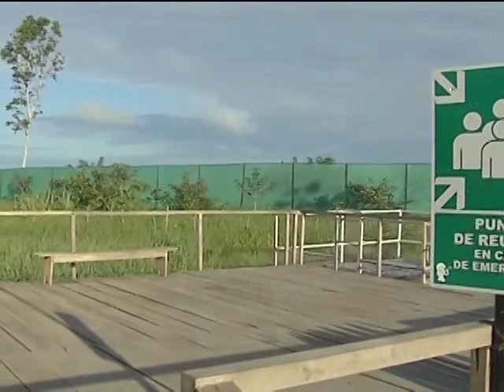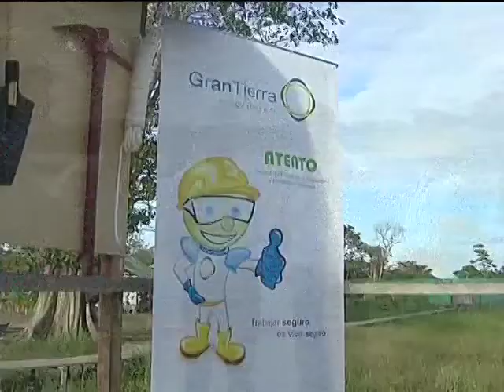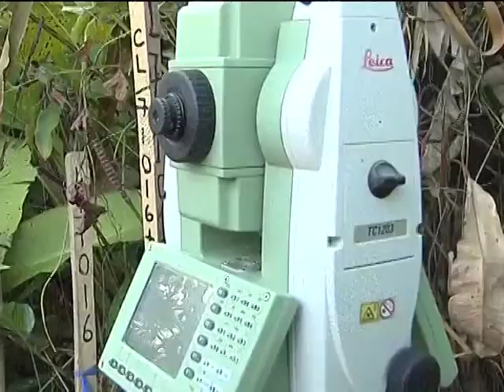Pdte. Ollanta inspeccionó instalaciones del Pozo Bretaña Norte 95 2 1XD del Lote 95